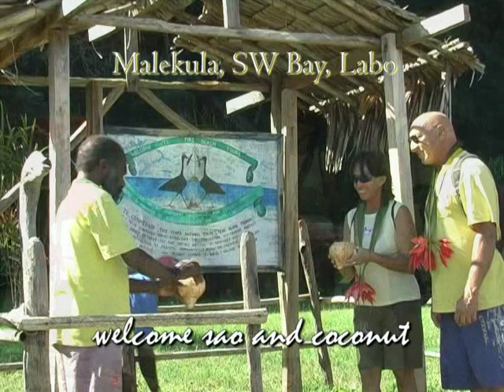Vanuatu Interlude – Malekula Labo Tour part 1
Another one of the interludes I produced for the Top The Bill public screens installed around Port Vila, Santo & Noumea around 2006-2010